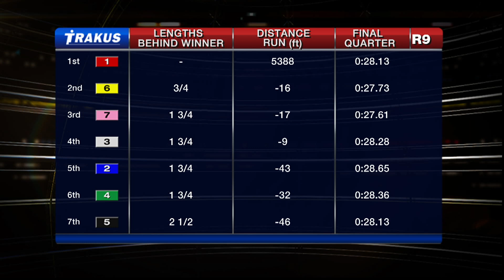Woodbine, Sbred, Nov. 14, 2015 Race 9